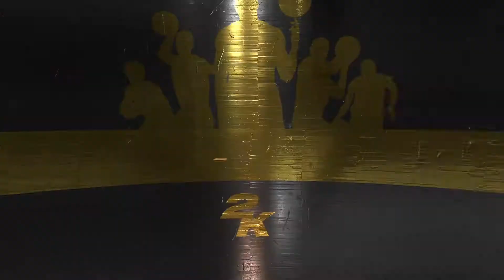DK v RH